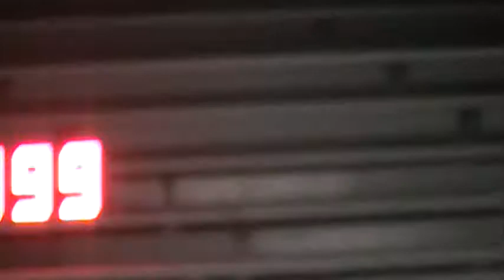Hastabeflicknfast first round Dash n Dance Futurity